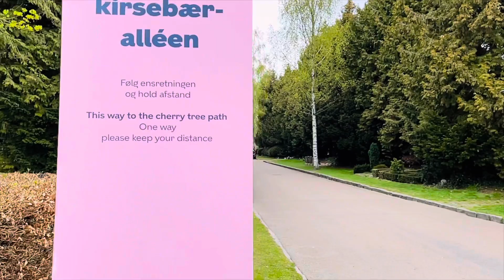Cherry Blossom in Denmark| ಎಷ್ಟು ಸುಂದರವಾದ ಹೂವುಗಳು| Spring time| Copenhagen| Lively Sahana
Vlog -13

🌸Spring season in Copenhagen 🌸

Glad you found my channel. I’m a newbie who passionate about vlogging and would like to show something around me and also about my life in Denmark. And some tips and tricks in fashion, lifestyle, travel and cooking area.

Keep supporting ♥️

ಹರಿಸಿ-ಹಾರೈಸಿ ನಿಮ್ಮ ಕನ್ನಡತಿಯನ್ನು ಪ್ರೋತ್ಸಾಹಿಸಿ.🙏🏻